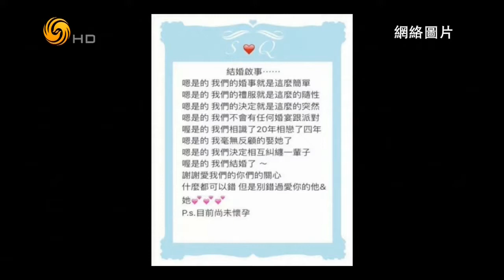锵锵三人行20160922 范湉湉：不要压抑自己的天性